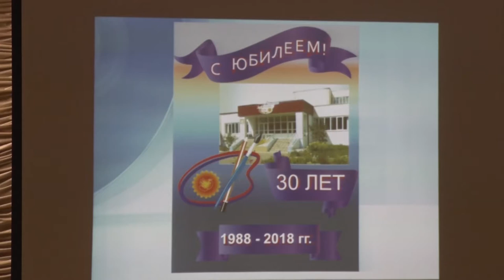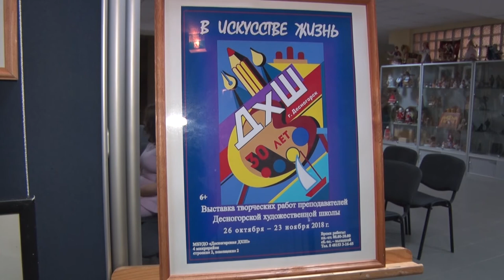Десна-ТВ: 30 лет - как одно мгновение. Художественная школа отметила свой юбилей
Здесь нет места фальши и притворству. Лишь то, что идет от души. Тут растут и впитывают прекрасное будущие художники и архитекторы. Они учатся передавать через холст свои мысли и чувства. Вылетая из гнезда многие потом не раз возвращаются, чтобы снова ощутить теплоту детских воспоминаний и встретить старых друзей. Всё это – десногорская художественная школа. В этом году ей исполнилось 30 лет, которые пролетели как одно мгновение. Как прошел торжественный вечер, смотрите в репортаже Элины Нурматовой.